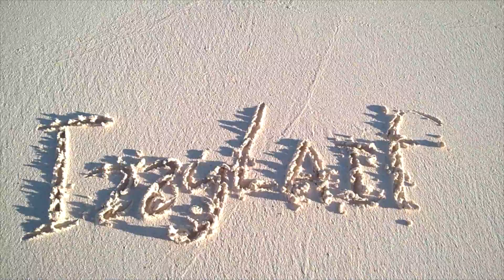🚩 Digiflavor AURA RDA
Компания с говорящим названием Digiflavor продолжает двигаться в направлении максимальной вкусопередачи. И речь сейчас не об очередном баке под «сигаретную» затяжку и не просто об очередной дрипке со сферической обработкой купола испарительной камеры. Предлагаю ознакомиться с комплектом для вкусных облаков, который подойдет как начинающим пользователям, так и тем, кто ищет баланс между вкусом и объемом. Предлагаю рассмотреть новое творение компании — Digiflavor Aura RDA. Как заявляет сам производитель, это — дрипка для вкуса. Атомайзер выпущен совместно с компанией DJLsb Vapes, что в очередной раз подтверждает тенденцию выпуска устройств, разработанных совместно с известными обзорщиками и крупными специалистами в индустрии. На первый взгляд атомайзер выглядит весьма тривиально — 24 мм диаметр, большой 810 дрип-тип. Но стоит присмотреться — тут всё не так однозначно. Во-первых, в самой нижней части — там, где расположился регулируемый 510-й коннектор расположено кольцо из PEI пластика, призванное стать надежным теплоизолятором между дрипкой и бокс-модом. Судя по описанию, коннектор универсальный и подойдет также для сквонк-систем. На юбке в нижней части расположены два регулируемых отверстия под воздуховоды нижнего обдува. Кроме этого, в атомайзере предусмотрен и боковой обдув, для чего имеются отверстия в срединной части юбки и соответствующие им прорези на топ-кэпе. Сам топ-кэп фиксируется на одном о-ринге и имеет посадочное гнездо под 810-й дрип-тип. Делриновых дрип-типа в комплекте два — диаметром 18 и 15 мм, а в версии Gold атомайзер поставляется с дрип-типами из Ultem-пластика. Поставляться RDA будет в матовой обработке в черном, стальном и золотом цветах. Стойки имеют интересную ступенчатую форму, благодаря которой встречно устанавливать спирали должно быть весьма удобно. Имеется в виду, что каждой ножке спирали будет отведена своя «ступенька» и обе будут прижаты пластиной с одним винтом. К слову, винты здесь большие, универсальные, подойдёт как крестовая отвертка, так и шлиц. В комплекте поставляется первый вариант отвертки и нет, не синяя, а вполне себе надежная, цельнометаллическая. Ванночка по заявлению производителя должна вмещать 1,5 мл жидкости. Купол имеет правильную сферическую обработку, что вкупе с нижним обдувом должно давать действительно отличный вкус. Вообще, компания Digiflavor известна своим вниманием к деталям и здесь можно будет убедиться в этом в очередной раз. Характеристики

Высота без дрип-типа 28 мм
Высота с дрип-типом 34 мм
Вес 29 г
Вместимость ванночки 1,5 мл
Материалы Нержавеющая сталь, пластик PEI, delrin
Оригинальные стойки под 1 винт